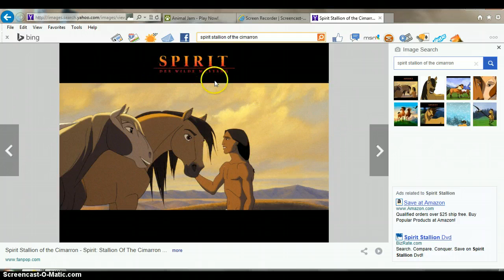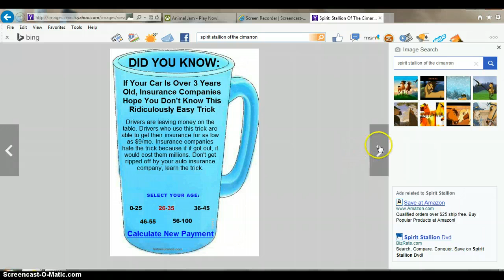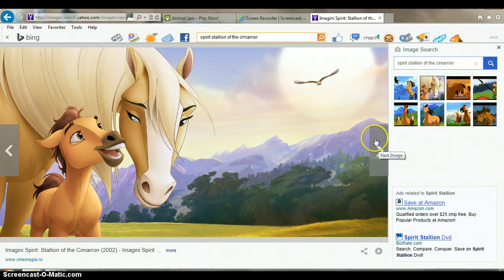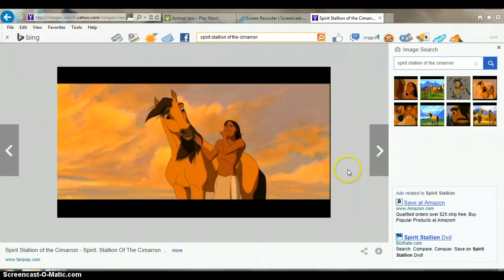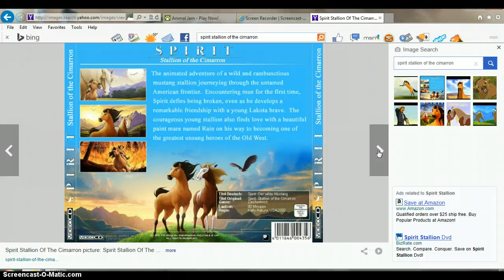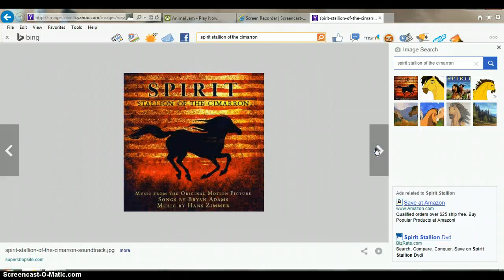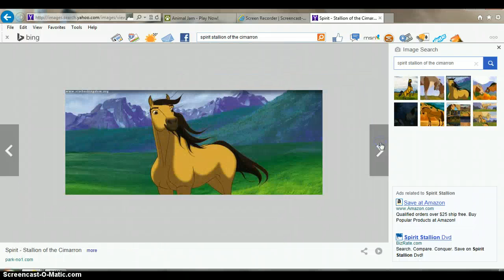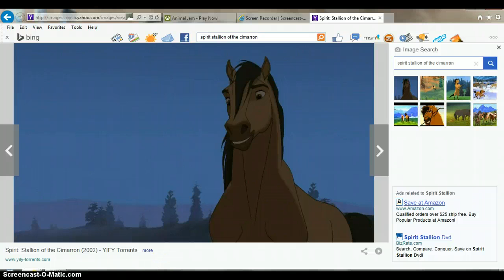spirit stallion of the cimmiron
review of the movie